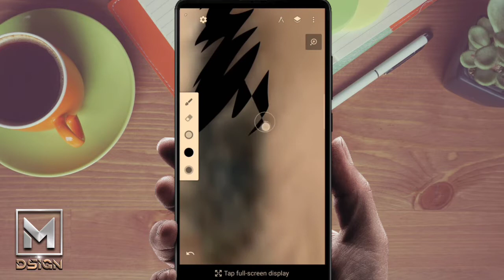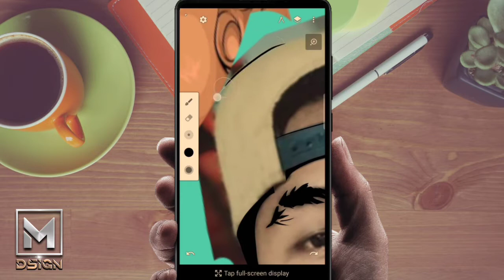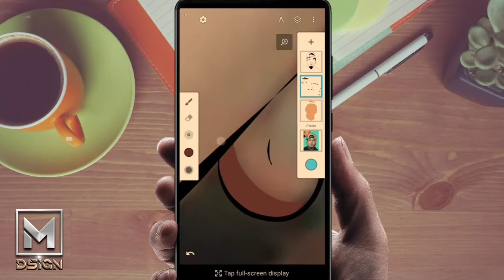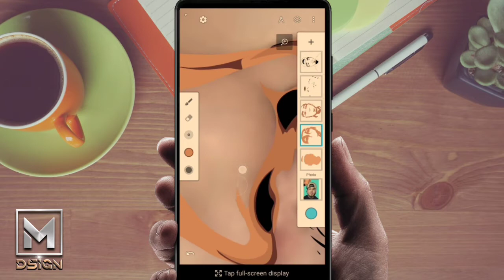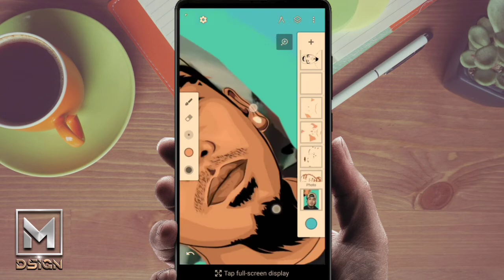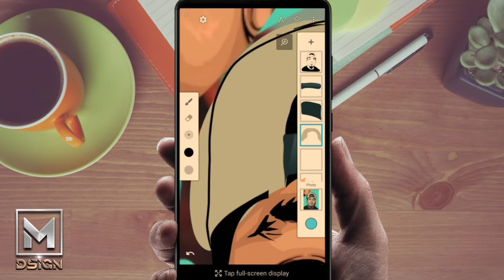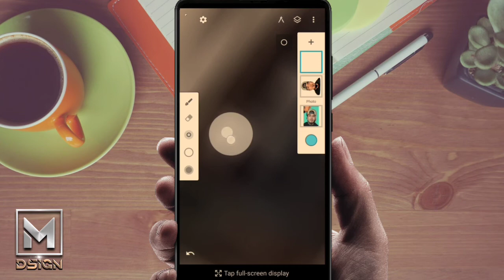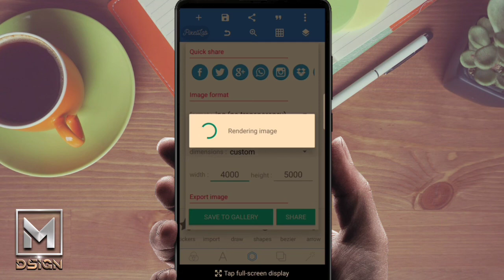lhipkram | 3gs | fliptop | vexel art | cartoonize | how to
fanart for ser lhipkram
done in android phone📲 via: infinite design / pixel lab